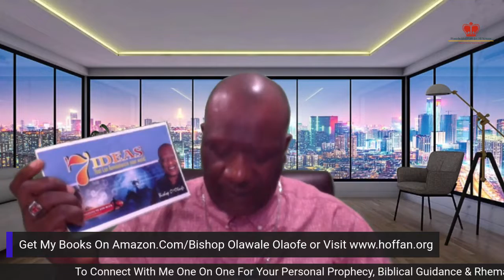Transformation Alert The Little Things That Are The Ground Work For The Bigger Things You Want Fr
Bishop O. Olaofe In A Powerful Prophetic & Insightful Message ✅Transformation Alert!- These Little Things Are The Ground Work For The Bigger Things You Want From God (Part 4) ✅ Happening Live On Faith Talk & Miracles Moments With Bishop O. Olaofe🔥 🔥🔥 💝 Or To Connect with Me Text: Love to 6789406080.